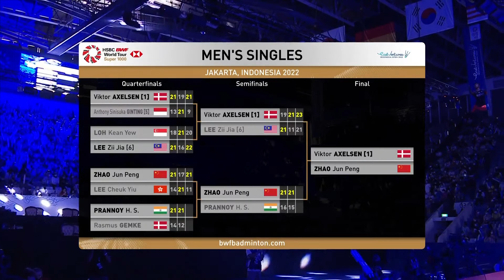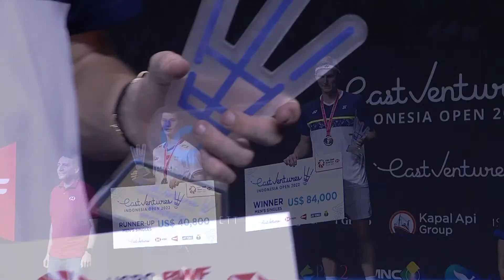EAST VENTURES Indonesia Open 2022 | Viktor Axelsen (DEN) [1] vs. Zhao Jun Peng (CHN) | F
EAST VENTURES Indonesia Open 2022 | Super 1000
Viktor Axelsen (DEN) [1] vs. Zhao Jun Peng (CHN)